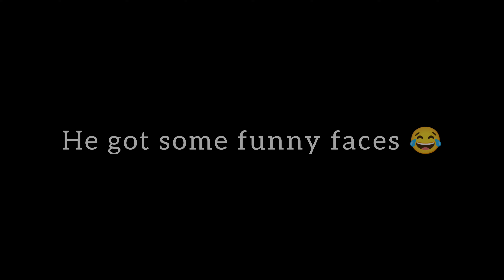Shanmukha Shvaphalk's 1st birthday 🥳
Shannu's 1 year journey 💖